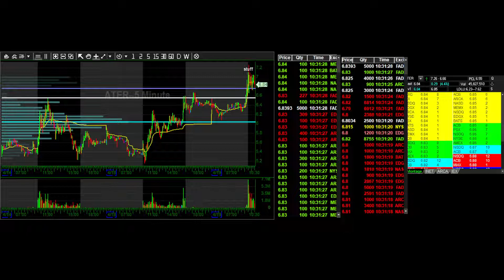Tape ATER stuffs and soak - 19 April 2022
Tape ATER stuffs and soak
0:00 -